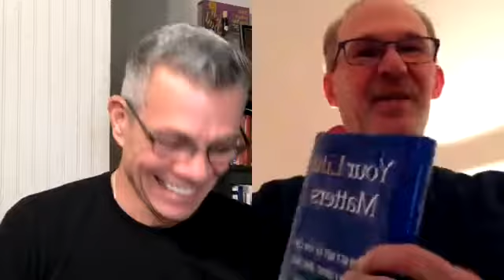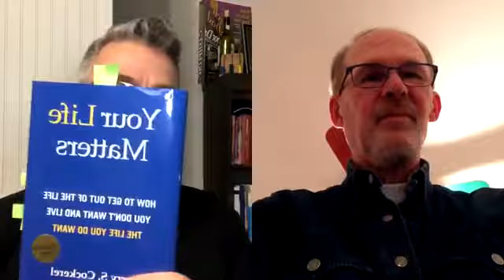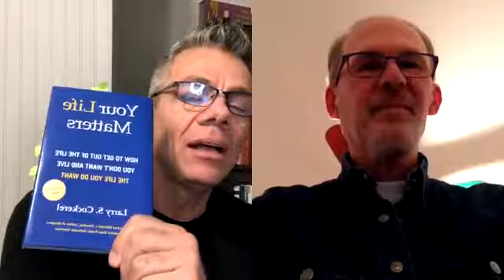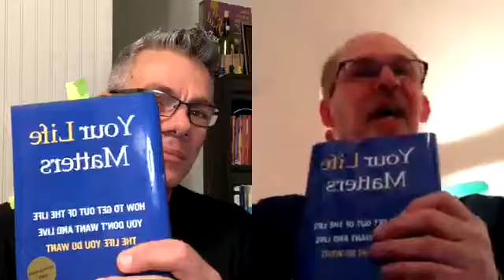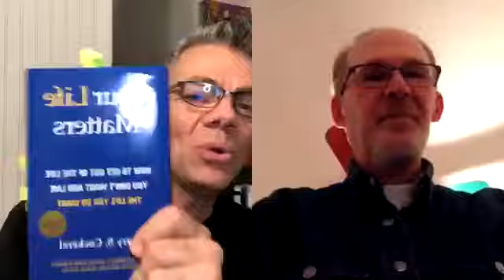Success Life Live Author Talk with Larry S Cockerel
Author Talk with Larry S Cockerel
Your Life Matters: How to get out of life you don’t want and live the life you do want

Yes, you can change your thinking and you can change your life! You have the choice, you have the power, and you can have the life you really want to live.
"Your Life Matters" is about you and your exciting future life. Sure, it's okay to look in the rearview mirror, to reflect, to learn, and grow. But it's not okay to camp out in the past and shut the door on the future. Each of us has a past and a present it's up to us to create our exciting, fulfilling future! Larry Cockerel s steps include:
-Finding Faith
-Letting Go
-Getting Right
-Knowing You Can Do It